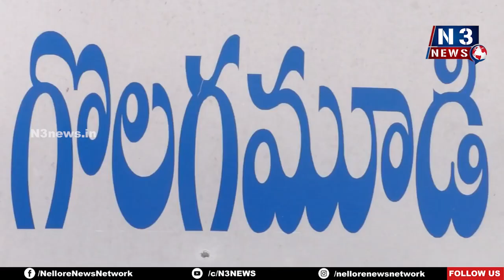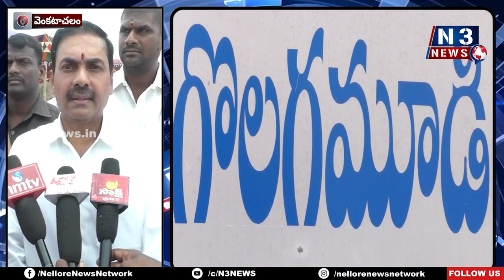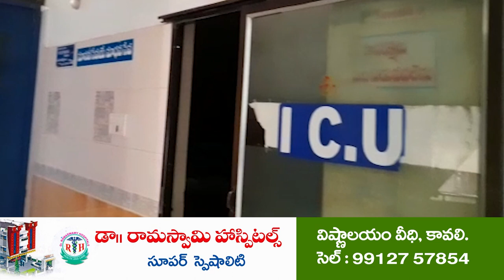నూత‌న శివాల‌య నిర్మాణం శుభ ప‌రిణామం | New Temple Pooja | Minister Kakani | Golagamudi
- గొల‌గ‌ముడిలో నూత‌న శివాల‌యం నిర్మాణానికి మంత్రి కాకాణి భూమిపూజ‌
- పూజా కార్య‌క్ర‌మంలో కుటుంబ స‌మేతంగా పాల్గొన్న మంత్రి